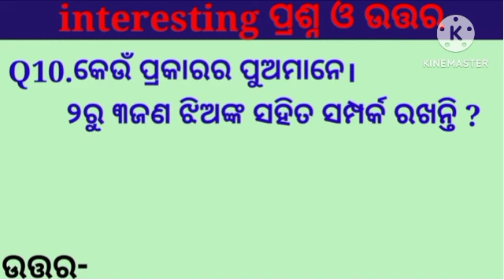Marriage life most funny questions | Interesting Gk quiz | psychology fact odia videos.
Tricky GK question
Mathematics GK question
Marriage life GK questions
Motivational video
Odia riddles
Odia puzzles
Current affairs
Odia facts question
Physiology facts
Physiology facts Odia